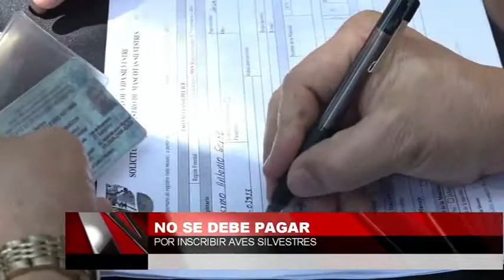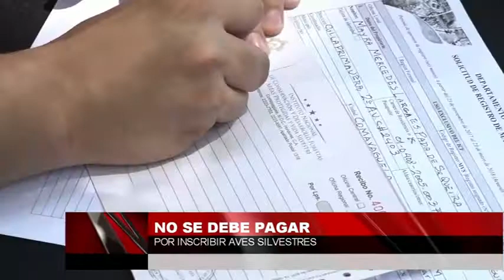No se debe pagar por inscribir aves silvestres